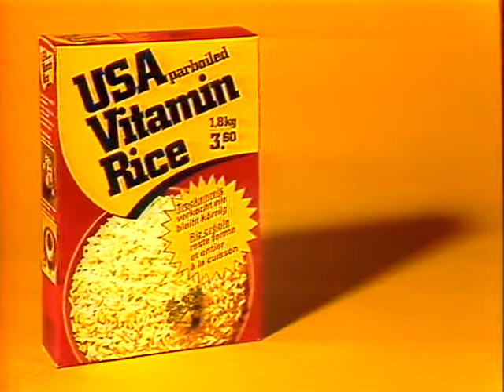Coop Mittwochstudio, Folge 325 vom 23. November 1983